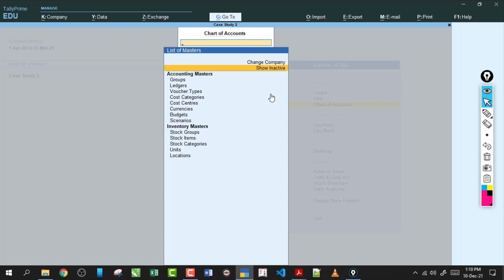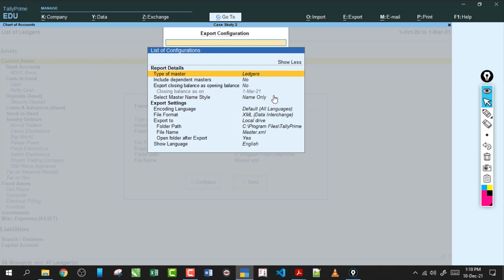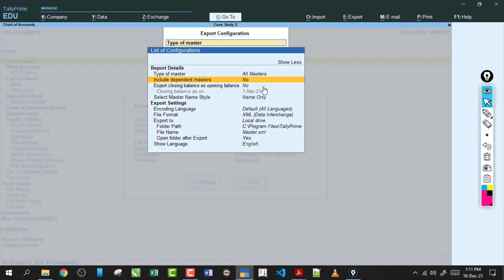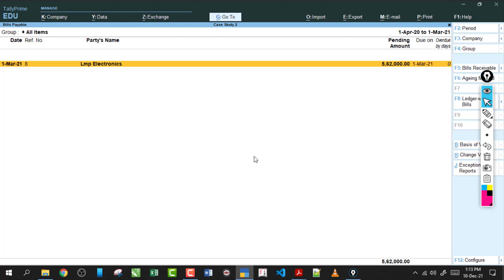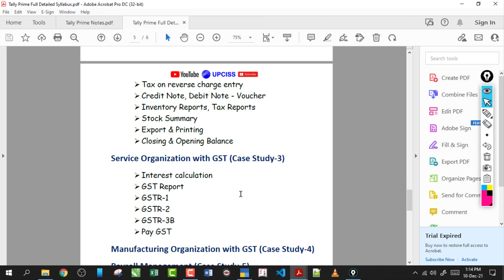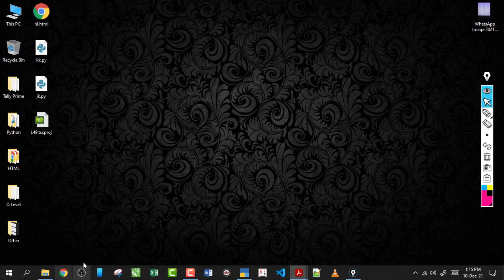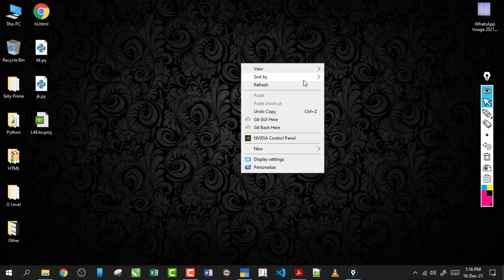How to Download Tally Prime Full Notes Free| UPCISS | Lecture 50